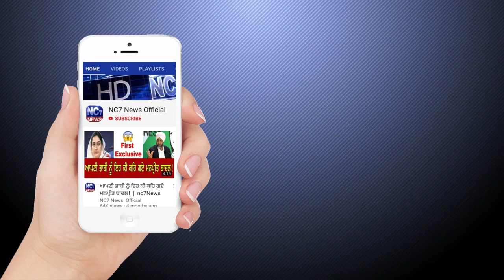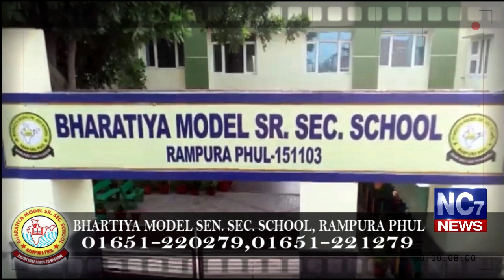3 February 2020 | Today's Hukamnama | Harmandir Sahib | Golden Temple, Amritsar | Nc7News